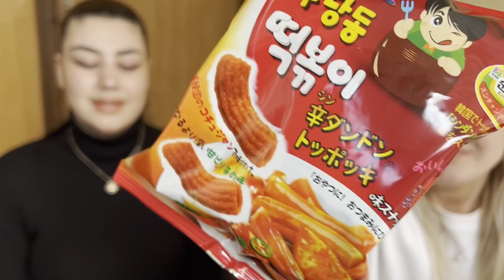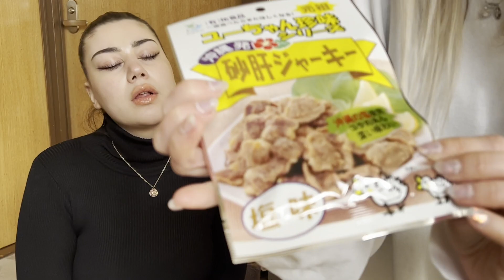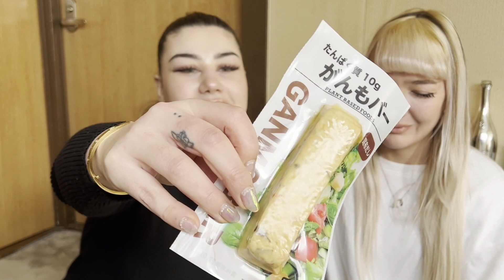What's In my mouth 👄 Trying Weird Japanese snacks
Yami Halation Team socials!